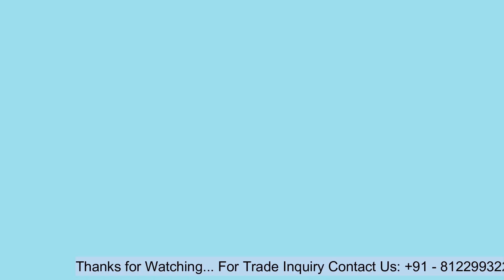Indian Farm Fresh White Egg Export Consignment Video | Yuvaraju Agro Impex